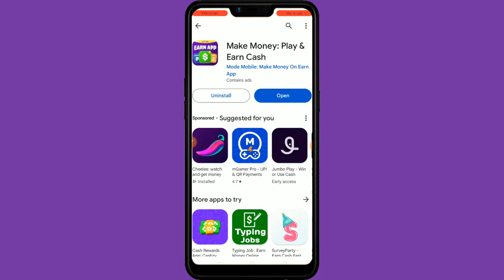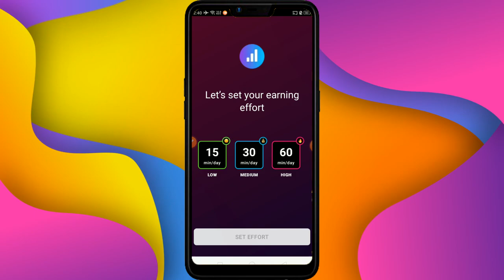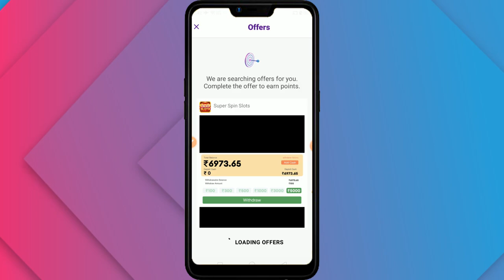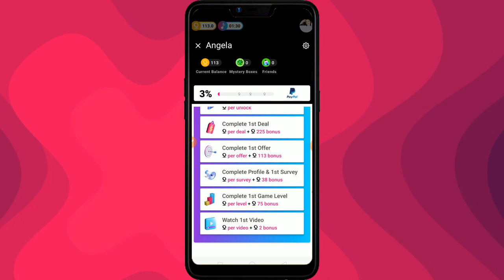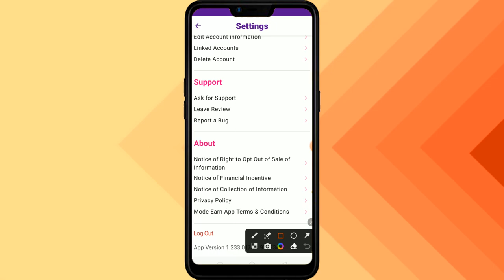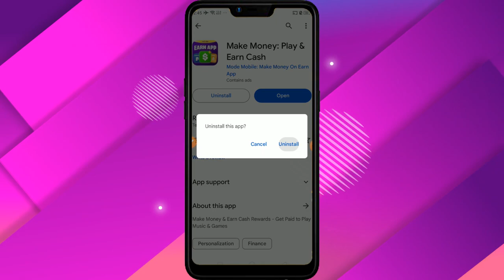Make Money & Earn Cash Rewards Play Music & Games | Payment Proof | Withdrawal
Make money & earn cash with Mode Earn App. Your #1 Earn App with over $150,000,000 earned & saved by users!

Make money & earn cash for playing games! Get paid to play music & cash out with PayPal or gift cards! The Mode Earn App (formerly known as Current Rewards) allows you to earn real cash rewards with play to earn games & music.

🎮 MAKE MONEY playing games, music, shopping, & even charging.
💳 MAKE MONEY from your phone & get paid in gift cards on the Mode Earn app!

Looking for a perfect side cash money app? Earn extra money rewards? A new way to make money & side cash on your phone? The Mode Earn app is the top cash rewards app to earn money with! Real Cash! Get paid to listen to free music from a selection of 100,000+ radio stations with the world’s top songs & get paid to play games from the top game studios! Make money daily on your phone playing music & free games on the Mode Earn app!

🎧 Make money by listening to free music on the Mode Earn app!
💰 Get paid cash to give us your opinions through surveys on the Mode Earn app!
💰 Earn cash money rewards by trying free games, apps, & watching short videos!
🎁 Invite friends to the Mode Earn app and earn gift cards, money, and cash!
🔒 Make money for having the Mode Earn app free music player on your lock screen!
💸 Get paid cash instantly for shopping and save money with the Mode Earn app!
🎮 Get paid to play games from the best game studios in the world on the Mode Earn app!
💰 Earn cash when you travel to department stores, convenience stores, and restaurants!
💰 Make money by charging your phone – we make earning cash that simple!
💰Make money bonuses on the Mode Earn app!

The Mode Earn app is here! The first music platform that rewards you cash! The Mode Earn app, free music lock screen that provides users with a free music streaming experience with built-in money-making reward opportunities to cash in on their daily habits.

💰 Earn money for music player streaming recorded from Radio!
🎵 We Cash you out! Real money & rewards!
💸 FREE to use! No fees. Just Earning!
🆓 Load up on rewards! & Free listening!
🎮 Make money from games! Cash in on time playing games!
🤑 Make more money for inviting friends! Fast Cash for Top Radio Music player Mixes!
📥 Download top games & make money!

Once you earn enough money to cash out on the Mode Earn app (formerly known as Current Rewards) with play to earn games, select money or gift card rewards, cash out, & we'll send an email! Earn for Listening to free Music. Cash & Money Rewards Paid In Gift cards for playing games or play-to-earn Radio! Make Money with new mobile games, Get Paid Real Cash or gift cards for listening to music! Get Paid Real Cash Money for play to earn surveys, play to earn cash competitions, & playing real money cash games! The Mode Earn app is the only place for Free Music, Free Games, Savings, & Gift Cards!

⚠️ REMEMBER: I never suggest you Use or Invest any application or sites. I just try to earn money using some service and share with you, my experience. Also, I never told Good or Bad of any App or Services. So, if you use any Service or App then use it in your own Responsibility.